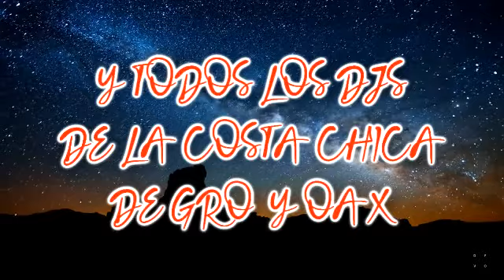RECORDANDO A REACKTOR DJ PINOTEPA NACIONAL OAXACA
UN VIDEO EN MEMORIA DE UN GRAN AMIGO